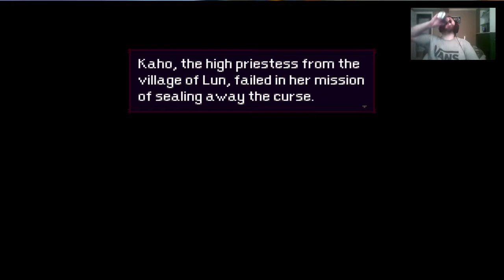Momodora Reverie Under the Moonlight | FINAL | Did I do it?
PART XIII: MOM GET THE CA-Nevermind, I fucked up..again

I hope you enjoyed this shit show! Maybe next time you'll watch me live and see how badly I can mess the next game up over